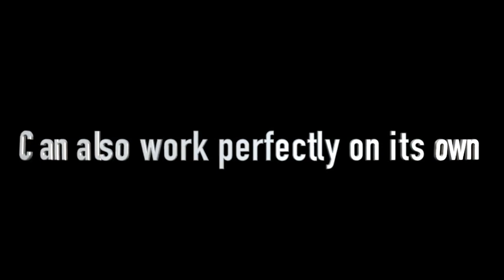MINDFOLDED by Julian Pronk video3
Mindfolded is the very first blindfold gimmick ever released on the market. The blindfold is designed with exact precision so that the gimmick disappears exactly and cannot be seen.

You can use Mindfolded for many different things, for example you could have spectators perform assignments through the blindfold. You can make the spectators think things you want.

You can also put it on yourself and know exactly what color shirt the entire last row of the audience in the theater is wearing.

Or you can know exactly what someone writes down.

So many things are possible with Mindfolded.